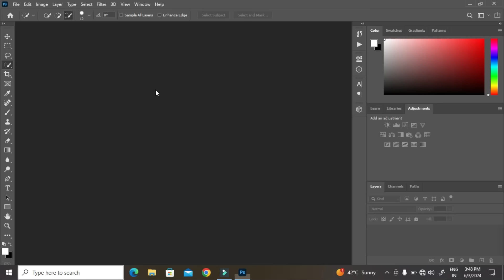Step by Step method that used to Changing Colour of iron frame.